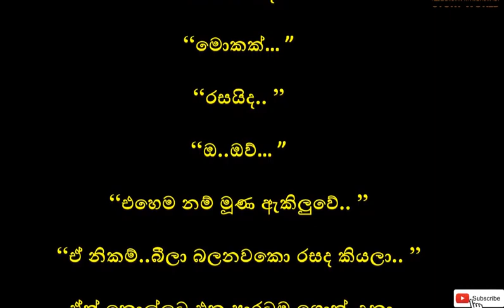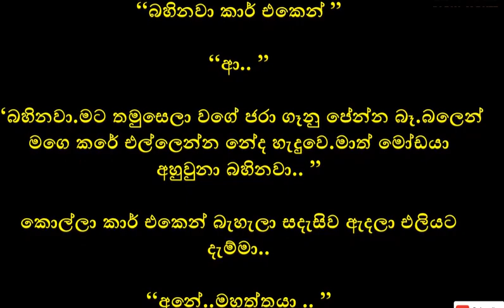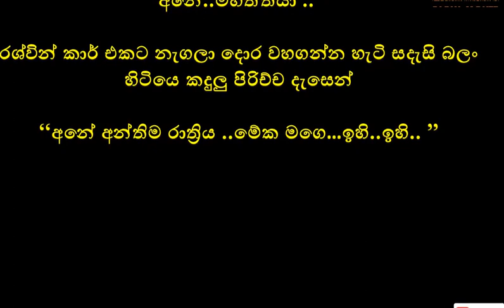The Last Night | Episode 03 | Sinhala Short Story | Keti Katha |@storyworld5832 | Sinhala Novels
The Last Night | ද ලාස්ට් නයිට්  | Sinhala Keti katha | Sinhala Novels | ‎@storyworld5832